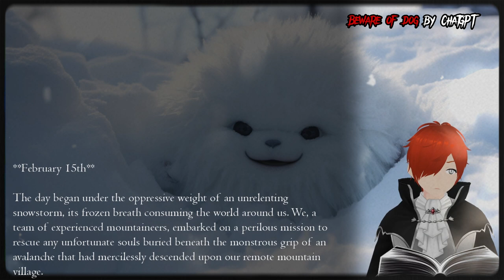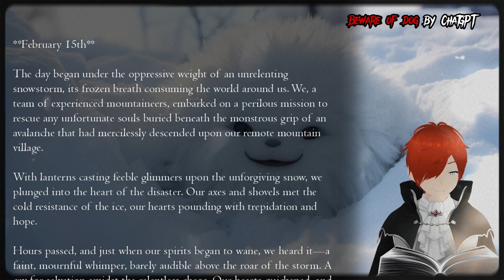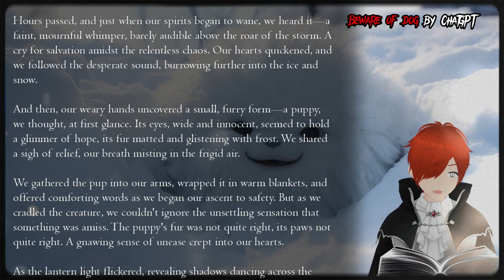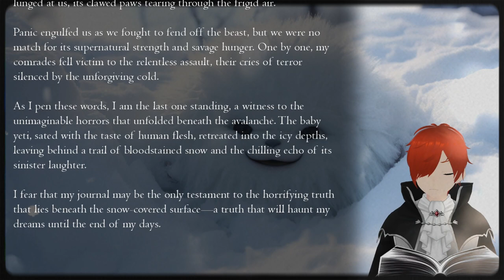Beware of Doggo - A ChatGPT Creepypasta (Lofti Lair Day 5)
Hello fellow horror bros. I'll be narrating a new short funny/spooky AI generated horror story every day of October accompanied by AI art and some brief editing and production to tidy it all up. Let's see what bloodsucky shenanigans ChatGPT can get us into...